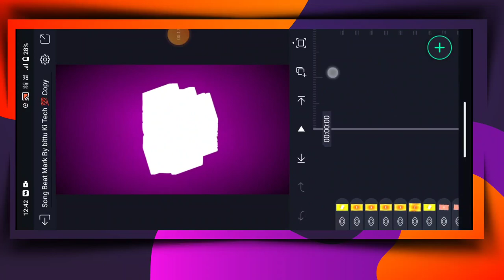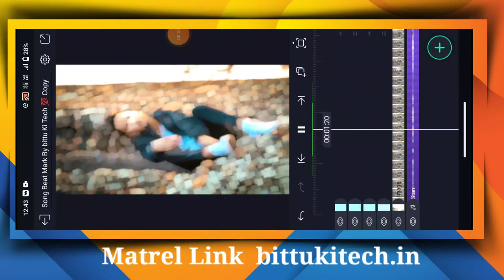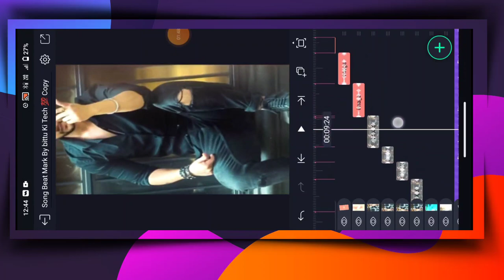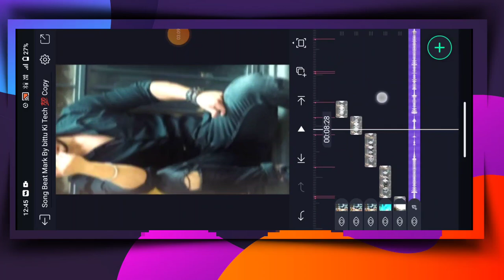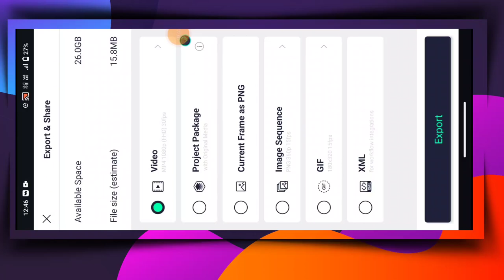New Tum Tum Song Video Editing Alight Motion | bittu ki tech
New Trending Instagram Reels Video Editing Alight Motion | New Alight Motion Video Editing

BE MY FRIEND:
Join my others Channel: { @bittukitechc   }

 • 🤑 2023 BEST SELF ...  }

© NOTE :- All content uses is copyright to Technical Miraj . Use or Commercial display or editing of the content without proper authorization is not Allowed.